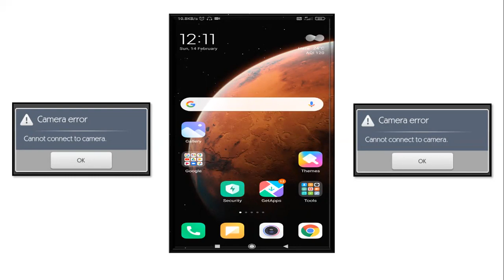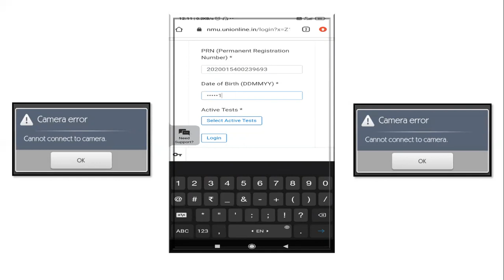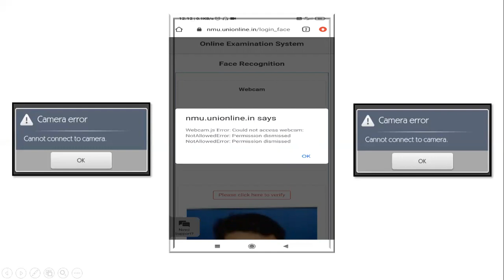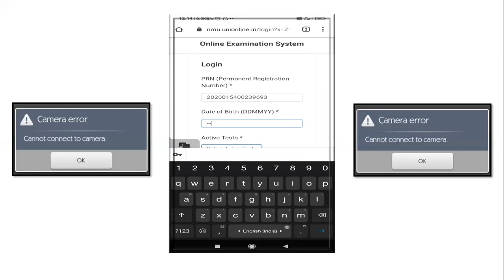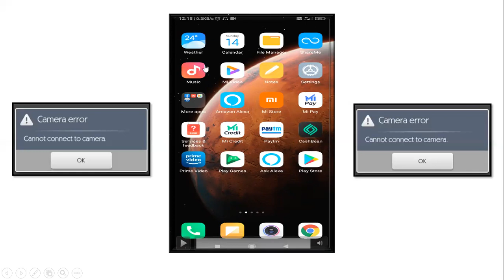Online Exam- Camera or Webcam Error Issue Solved.....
This video contains cause and solution of the camera or webcam error faced during online exam.